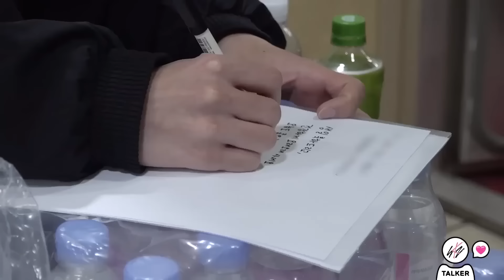[Русская озвучка by Ayka] Stray Kids : SKZ-TALKER - Эп.51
Поблагодарить за труды:

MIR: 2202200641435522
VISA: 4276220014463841